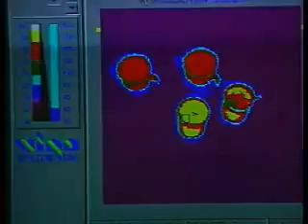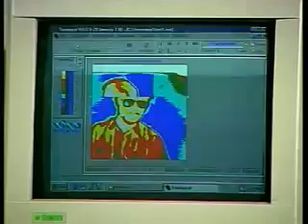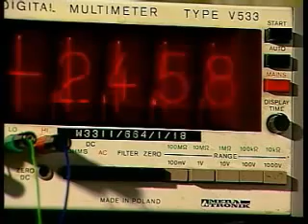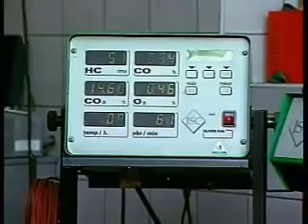PROMIENIOWANIE PODCZERWONE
Promienie podczerwone i urządzenia do ich wykrywania. Promieniowanie podczerwone i jego charakterystyka. Detektor długofalowego promieniowania podczerwonego. Kamery termowizyjne.
Film został zrealizowany na zlecenie KBN i przekazany do emisji w kanale ATVN w 2002 r.